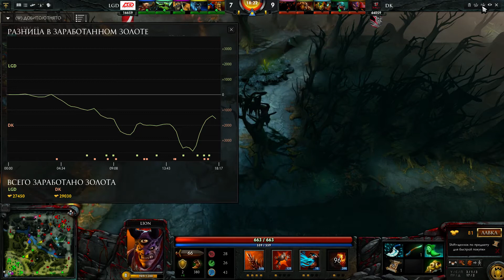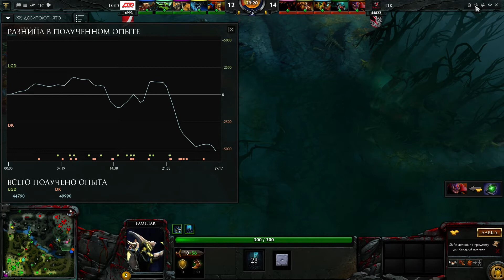dota 2 The International DK vs LGD игра 3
Игровой канал посвященный игре Dota 2 pc . Так же обзоры игровых новинок. Качественное видео и звук в обзорах. Обновление и добавление видео роликов ежедневно. Добро пожаловать на канал namco dota 2 dota 2 dota 2 dota 2
Розыгрыш